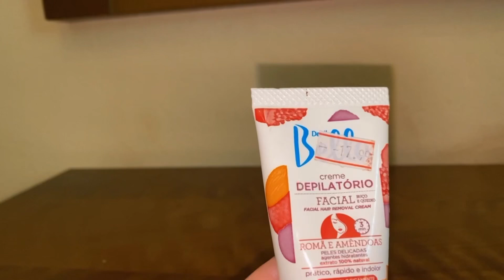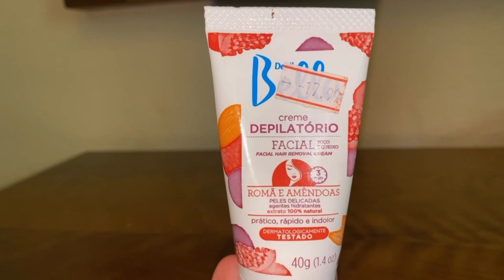TOUR PELOS MEUS CHEIRINHOS | Perfumes / hidratantes / cabelos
No vídeo de hj eu vim trazer pra vcs um tour pelos meus produtinhos de autocuidado, incluindo perfumes, hidratantes de corpo, cabelo….
Então eu espero que vcs gostem desse tipo de vídeo e assista até o final…

Não esqueçam de deixar um Like pra me ajudar na divulgação do canal e se vc não é inscrito, já aproveita pra se inscrever e me ajudar a bater 2k de inscritos…

Me segue lá no insta: @Talita.Barroso

Um beijos 😘

Músico: Rook1e